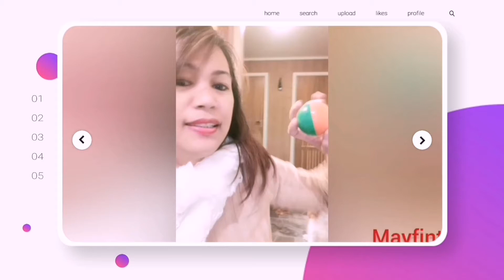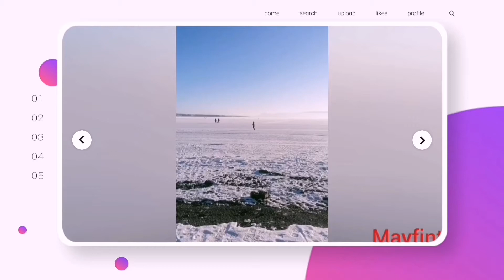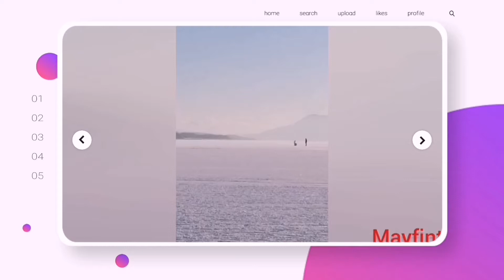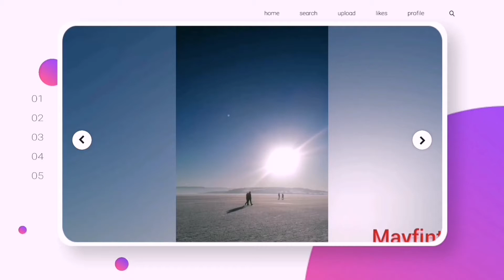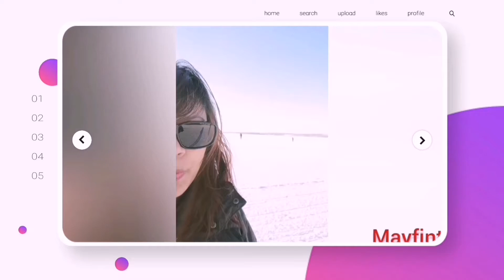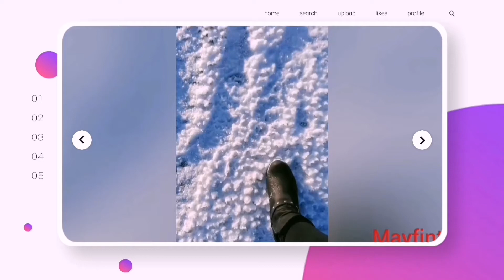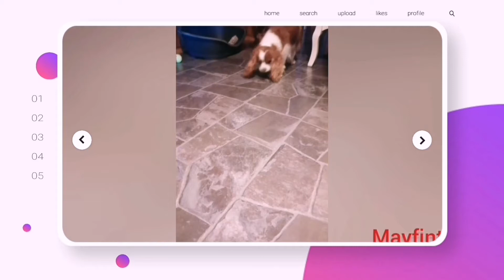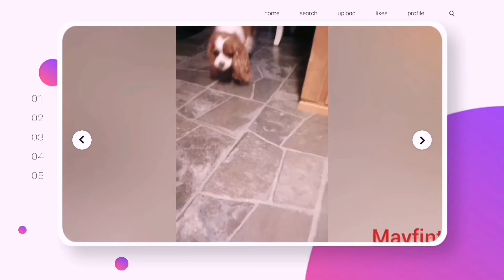Nagdate Pero Nagtago Si Kadate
mag asawa challenge,
mag asawang vlogger,
mag asawa vlog,
mag asawa mag asawa,
mag asawa blogger,
buhay mag asawa ed lapiz,
tulfo mag asawa funny moments,
ginagawa ng mag asawa,
mag asawa na lang tayo tiktok,
mag asawa na lang tayo remix,
ldr na mag asawa,
mag asawa na,
buhay mag asawa quotes,
mag asawa sila,
mag asawa tips,
mag asawa vlogger,
yung mag-asawa
mjøsa tower,
mjøsa isfiske,
lake mjøsa,
mjøsa rundt,
mjøsfiske,
trolling mjøsa,
fisking i mjøsa,
isen på mjøsa,
isen på mjøsa hauk aabel,
skøyter på mjøsa,
mjøsa skibladner
dogie,
dogie vlog,
dog videos,
a dog's way home full movie,
b dogg,
dog cute,
dog days,
d dog guide,
d dog grow up,
dog exercise,
dog funny
domkirkeruin